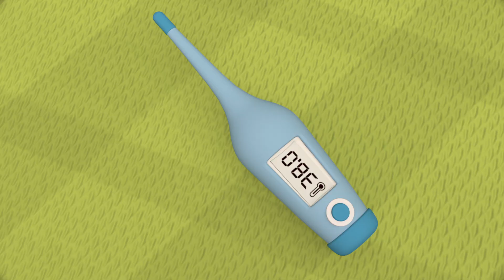Santa Claus Is Coming to Town👏children learning | Kid Songs | Banana Coco Cartoon After School Club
+ More Nursery Rhymes & Kids Songs - Coco Cartoon After School Club

Coco Cartoon After School Club is a registered trademark of Viola TV.

t's a Coco Cartoon After School Club! Learn More About dance and sing along with family and friends

Coco Cartoon After School Club Cartoon 3D animation Will Help all kids For learning a fun and enjoyable experience for kids by creating beautiful 3D animation, educational lyrics, and infectious, toe-tapping music. Kids will laugh, dance, sing, and play along with our Nursery Rhymes while they learn their Pre School (Numbers, Alphabet, Colors, Numbers, Animals )and more!